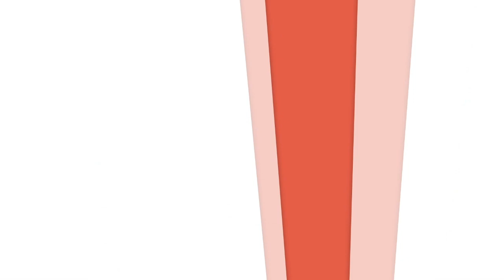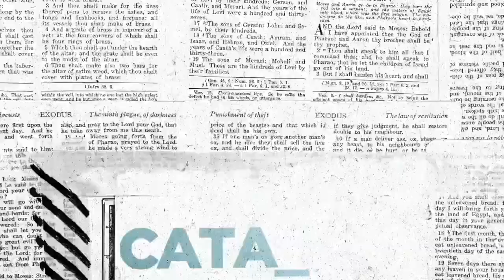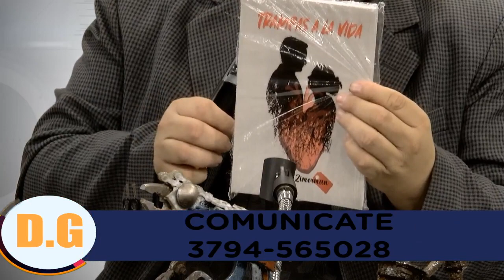Dr.Gerf - Dr Pedro Brallard Poccard vicegobernafor expone su postura